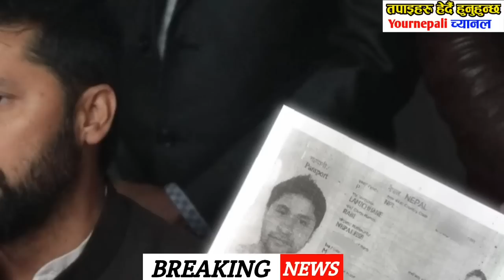रबि लाई तुरुन्तै हेर्नुस् evening breaking news aajako khabar,rabi Lamichhane, news of nepal,